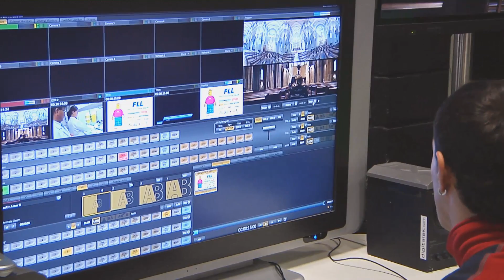Visita de los socios de Eiken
Hoy hemos tenido la visita de varios productores, gracias a una iniciativa de EIKEN, el Cluster Audiovisual de Euskadi. Además de estrechar lazos, hemos podido mostrar nuestros productos y tecnologías. Que sepas que tú también tienes las puertas abiertas en Digitalak.